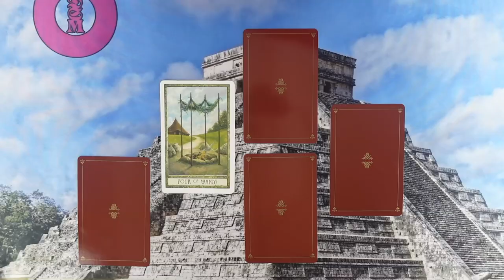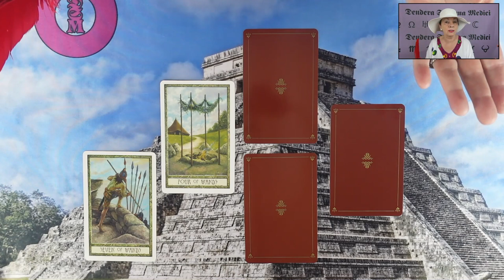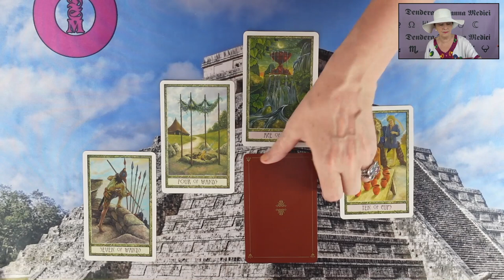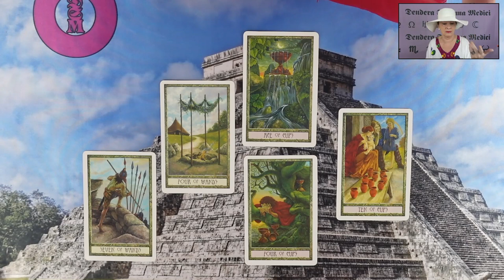Az ő következő lépése❣ikerláng